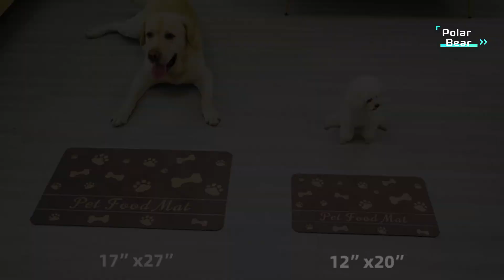TOP 5 Best Pet Feeding Mat 2024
5.Gorilla Grip 100% Waterproof BPA Free Cat and Dog Bowls

4.Pet Feeding Mat-Absorbent Pet Placemat for Food and Water Bowl

3.Ptlom Grey Silicone Pet Feeding Mats for Food and Water

2.Neater Pet Brands Neater Mat

1.Gorilla Grip 100% Waterproof Raised Edge BPA Free Silicone Pet Feeding Mat